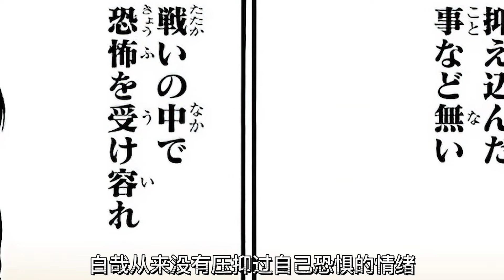滅卻師最終形態完聖體+亂裝天傀，背水一戰！